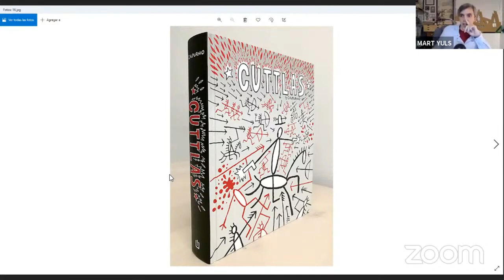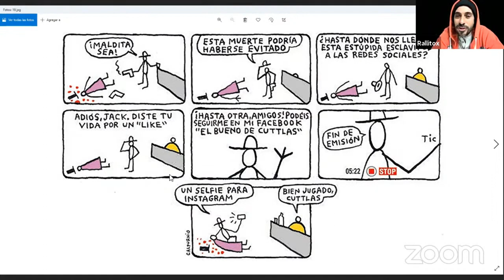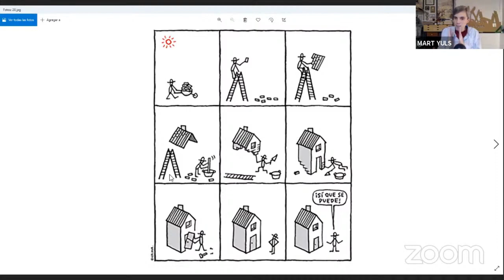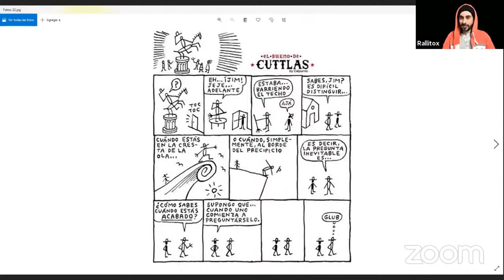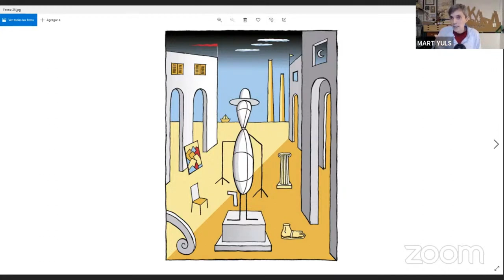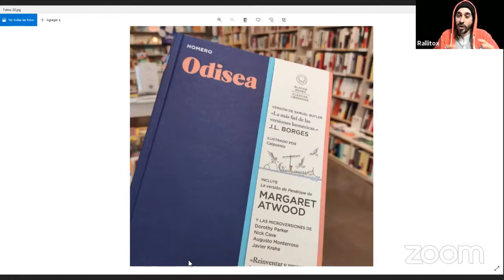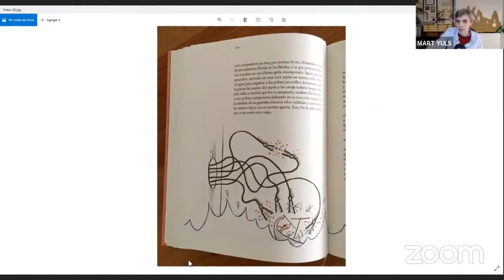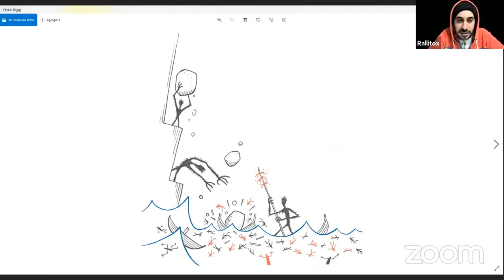CALPURNIO, genio inclasificable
Eduardo Pelegrín, más conocido como Calpurnio, es un autor de cómic e ilustrador difícil de clasificar. Su estilo, nada convencional, es mucho más de lo que parece a simple vista. Te invito a descubrir a este grandísimo autor y a fliparlo muy fuerte con su, ya mítico, personaje: el bueno de Cuttlas.